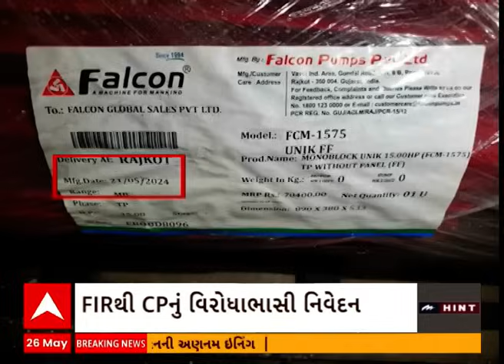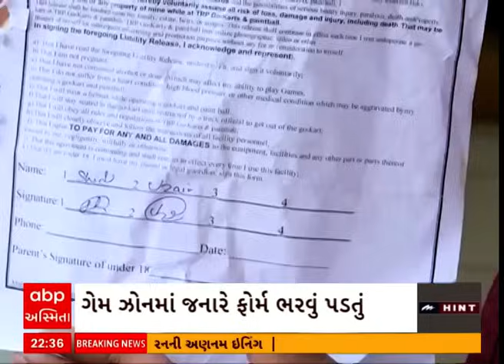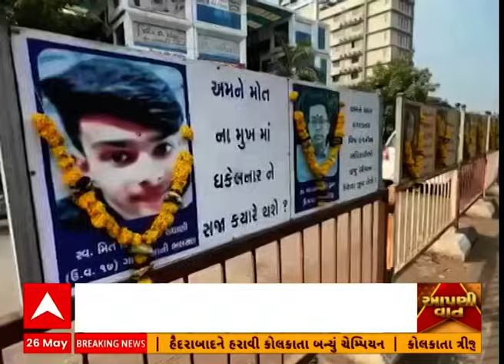Rajkot TRP Game Zone Fire | રાજકોટ અગ્રિકાંડને લઇ સૌથી મોટા સમાચાર